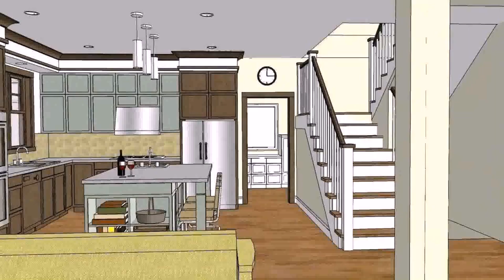Philippines Modern House Designs - DaddyGif.com (see description)